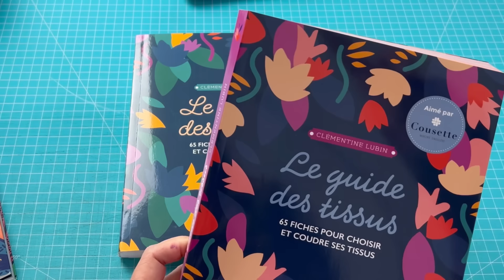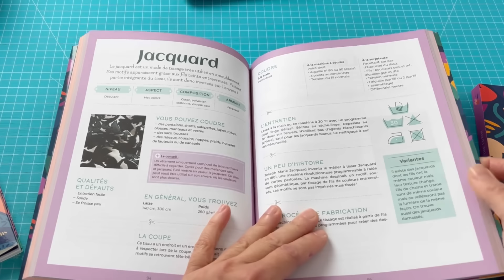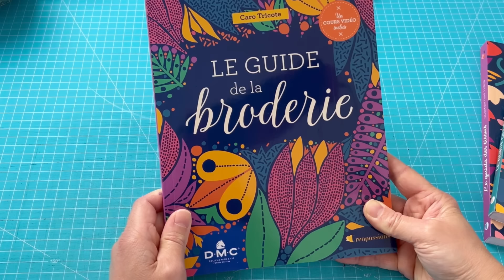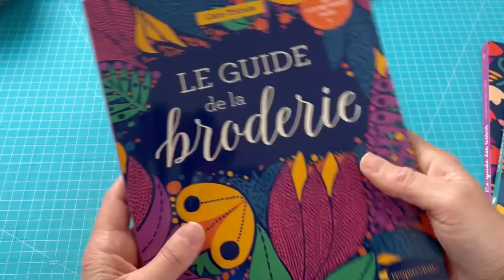Mes Cousettes d'Avril - Vlog Couture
Hello !

De retour pour notre traditionnelle vlog couture sur mes cousettes réalisées au mois d'avril !

➡️ Machine à coudre Brother Innovis F420

➡️ Pied de biche étroit

➡️ Pied de biche Téflon

INFORMATION :
J’ai personnellement testé les produits que je vous propose dans cette vidéo et vous ne payez pas plus cher en cliquant sur les liens proposés. Je perçois juste une commission « d’apporteur d’affaires ».

Les petits revenus générés par les publicités YouTube ou les affiliations me permettent tout simplement d’acheter des bons d’achats auprès de merceries et d’organiser des challenges couture avec des lots à gagner sur mon groupe de cousette By Jen Créations Couture & Friends.

En dépit du travail important pour la réalisation et le montage de ces vidéos, je ne perçois personnellement aucun revenu, tout est réinvesti auprès de ma communauté de couturières.
00:00 Introduction
00:47 Mes cousettes vêtements
04:29 Une customisation à la Skitch
04:57 Mes réceptions livresques
08:40 Mes cousettes d'accessoires
11:48 Projets cousette & conclusion